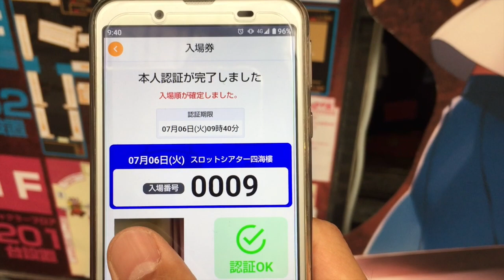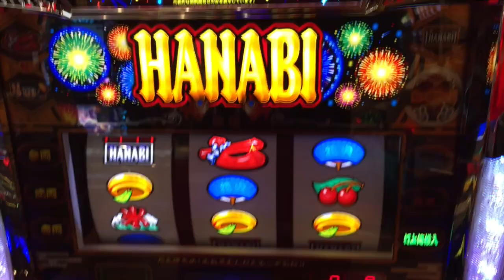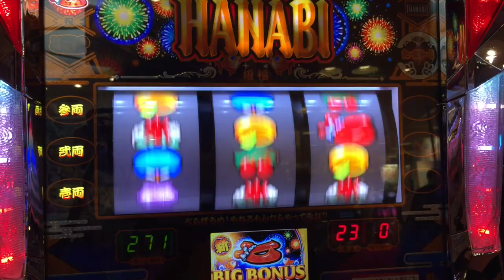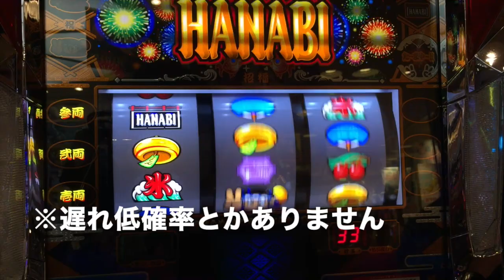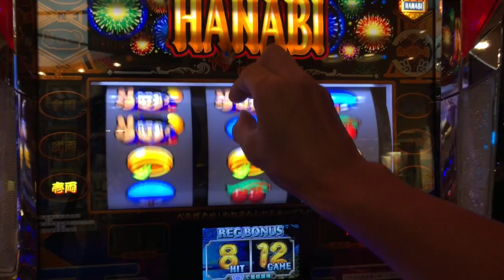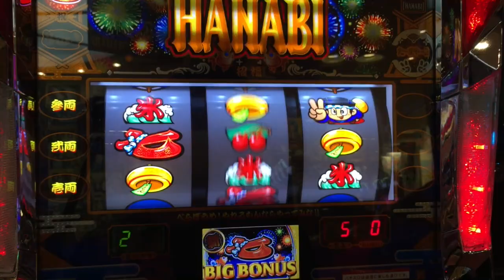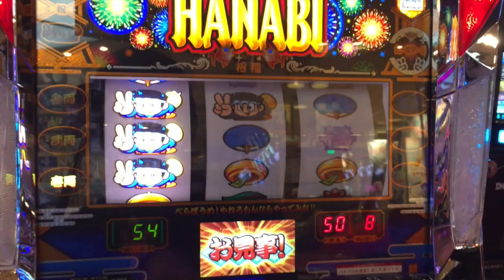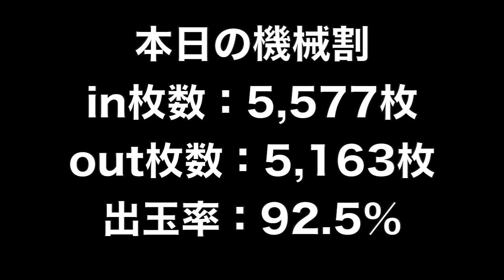新ハナビ最速実践！悶絶目は今作でも健在！？前日高設定でも出率１００％オーバーなるか？人生詰んだバツイチ独身40歳が挑む設定１でも出率１００％超え実践記録 第１２０回【彼女募集中】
ガチンコ出率１００％越え実践記録 第１２０回
この動画はオカルト思考の浪速のヒムロックバツイチ独身４０歳が出率１００％超え専門として負けないように頑張る動画です。
作中にときたま出現する「タネモミ」や「ジイさん」は全て北斗の拳からのネタです。
北斗好きにはたまらなく愛しいギャグですので、もしよろしければご自身でお調べくださいませ。

2021年 目標その①
※ただし、参加者３名以下もしくは不評であれば企画終了

２月２１日(日)済
３月２１日(日)済
４月１７日(土)※大阪府のコロナ感染状況により中止
５月１５日(土)※緊急事態宣言延長につき中止
６月２７日(日)※日程変更
７月１８日(日)
８月２２日(日)
９月１８日(土)
１０月１７日(日)※９：３０抽選
１１月２１日(日)
１２月２６日(日)

2021年 目標その②

2021年 目標その③

2021年 目標その④
彼女を作ります

設定1でも出率100%超え